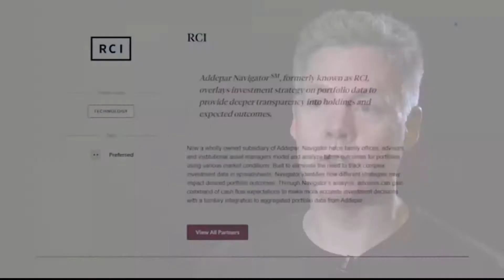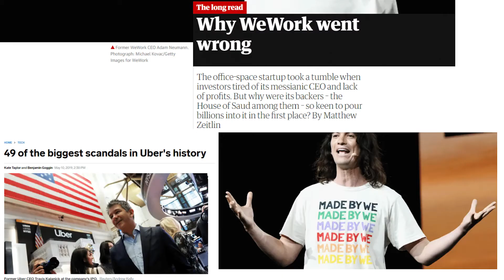Has Your Startup Outgrown You? with Vungle's Jack Smith | Billion Dollar Moves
“Never do business with your friends”
“Never build a startup without a technical founder”
“Never go to a VC without a well thought out pitch deck”
“Never hire people from Craigslist”

From breaking all these rules and more, this week's guest, serial entrepreneur and now investor, Jack Smith, somehow turned a terrible idea into a $750M exit. This snippet reveals Jack in his rare raw form being brutally honest about how his startup outgrew him.
Billion Dollar Moves is THE show for the top US-Asia funders, founders and execs.

From building a unicorn to IPO, and scaling a VC firm - all of these efforts require vision from the leaders at the helm.
More on Jack Smith:
Jack Smith is a serial entrepreneur, investor and advisor. Originally from England, he founded his first startup at 13 years old, studied at King's College London, where he founded an incubator named IdeaBox and moved to San Francisco several years later, in 2011, to attend one of the best accelerators in the world with his idea Vungle, the leading mobile in-app video advertising platform, which later sold to Blackstone in 2019 for $780 million Jack also co-founded Shyp, which reached a peak of $250m valuation and then went to $0. He sits on the board of COVA Acquisition Corp (next to Austin Russell, the youngest self-made billionaire to date) and The Hustle which was acquired by HubSpot, both companies are listed on the NYSE.

He is an advisor to various startups (Survios, UJET, Coin (acquired by Fitbit), Intricately, Onfleet, RCI (acquired by Addepar), Ameelio) and most recently has helped shape The Prison Mathematics Project a non-profit which teaches maths to prisoners.

GET ON THE LIST of BILLION DOLLAR MOVERS & SHAKERS, looking to make a cameo as a guest?

NOW on Spotify! Tune in
(and wherever you find your podcasts!)